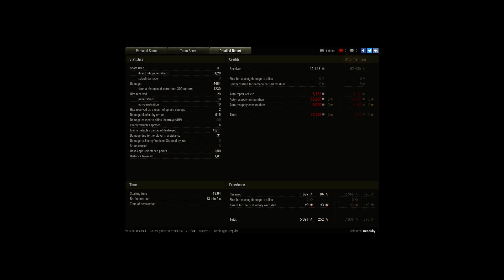AT7-Tier7 game- 4.4k DMG-Pools-Kolo-Dumitru-TopGu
Player: Dead5ky [AFCUB]

Awesome game in my AT7 started of slow, but went my way from about 4mins in onwards, i'm not the best player in the world, but I like to think my skill had something to do with it :P